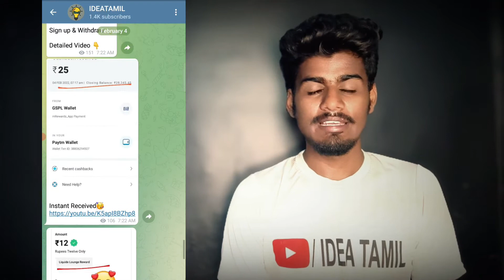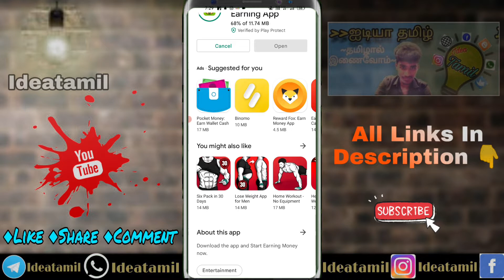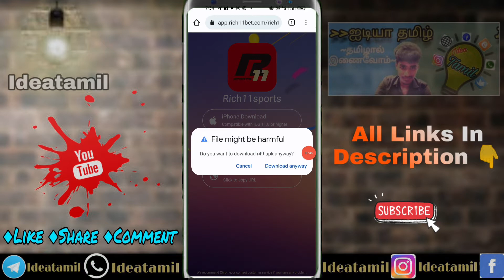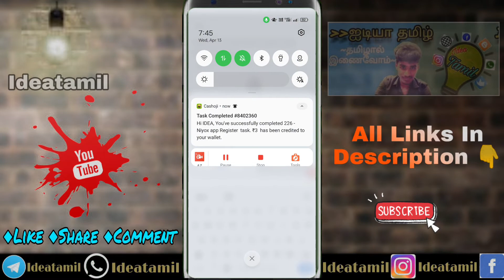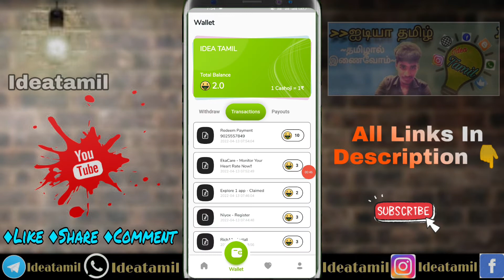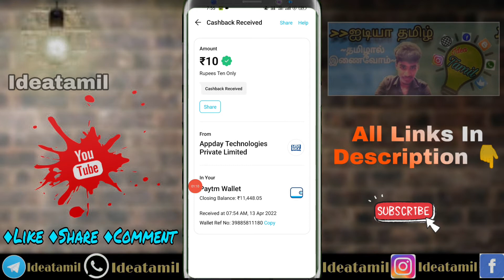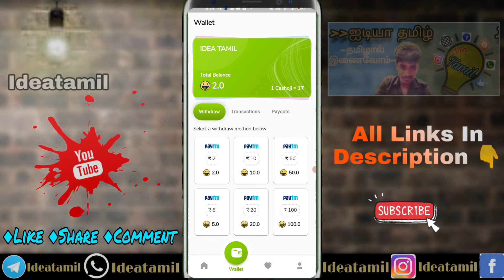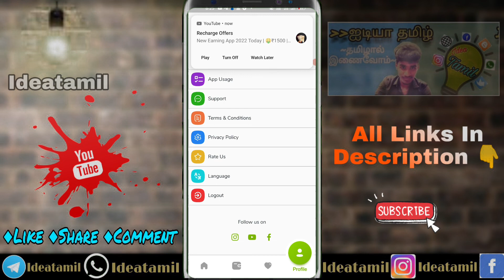Instant Redeem ₹10😍 Cashmoj App SelfEarning Tips Ideatamil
~தமிழால் இணைவோம்~

💥Follow Us💥